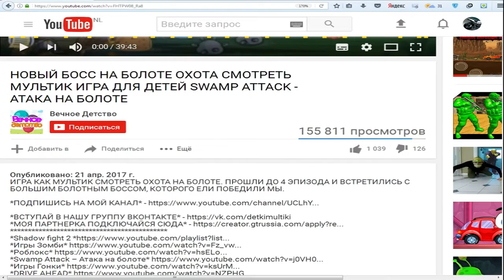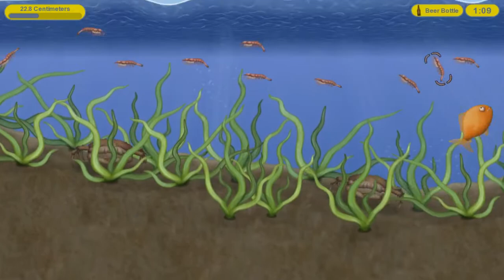Tasty Blue #26 СЪЕСТЬ ОКЕАН! Мультик игра для детей про РЫБКУ ОБЖОРУ похожая на СЪЕДОБНУЮ ПЛАНЕТУ